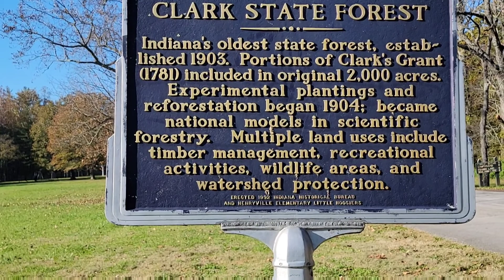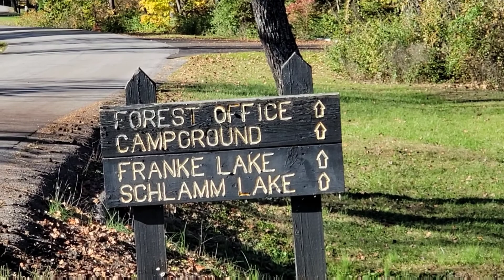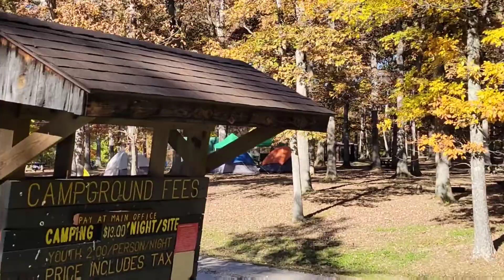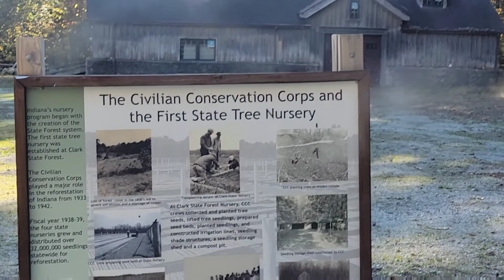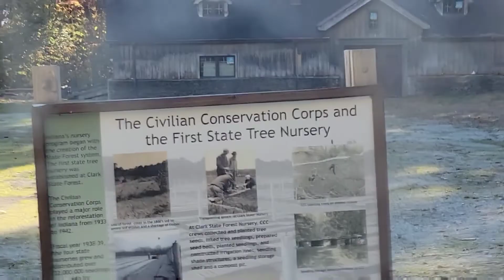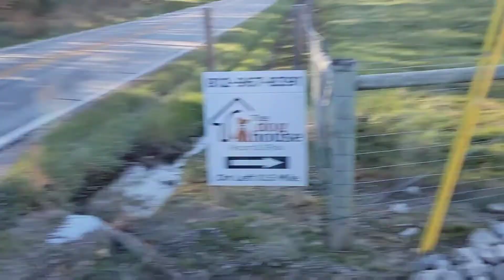STATE FOREST/ SOUTHERN INDIANA/FALL DRIVE/INDIANA STATE FOREST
Clark State Forest